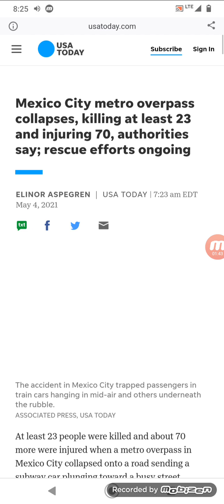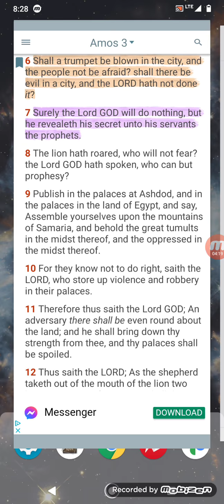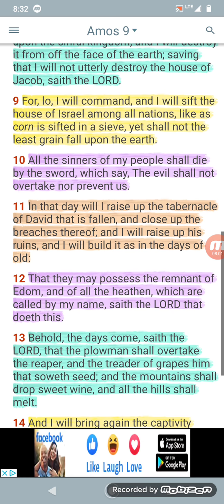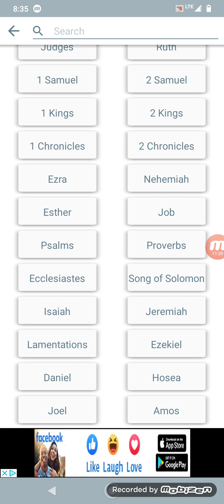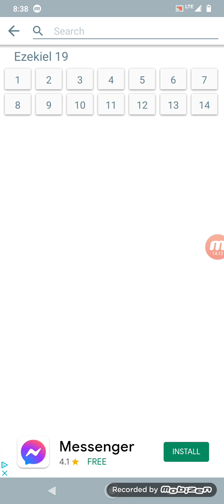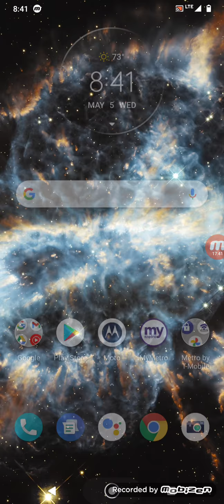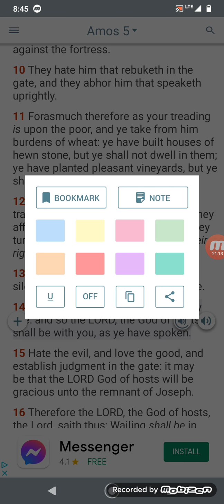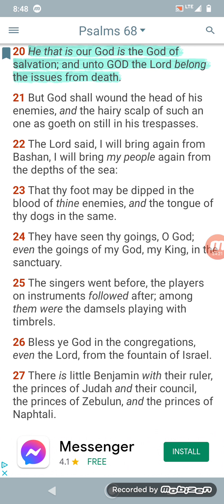shall their be Evil in a city and the Lord have not done it!!!